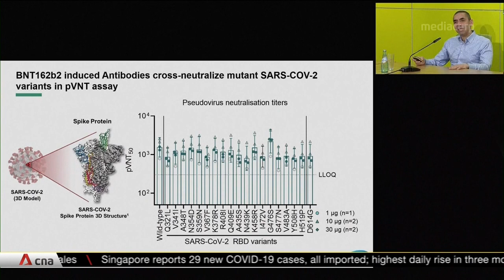BioNTech says it can adapt its vaccine to new COVID-19 strain in six weeks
The World Health Organization (WHO) is planning talks on how best to deal with the new strain of COVID-19 in Britain. On the agenda will be strategies to test and reduce transmission. The WHO said research is ongoing to determine whether vaccines will be effective against the new strain. The CEO of BioNTech is confident that its coronavirus inoculation will work. But even if it doesn't, the German pharmaceutical firm said it can adapt its vaccine in as little as six weeks.